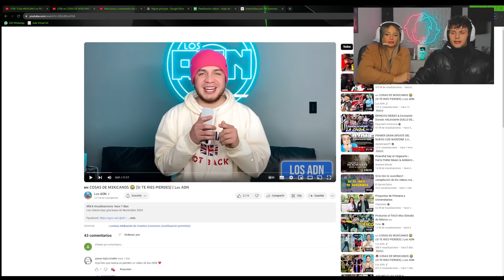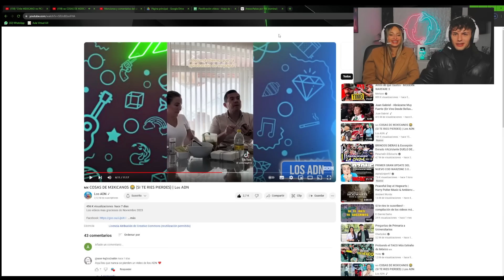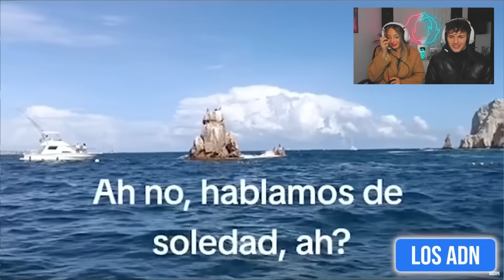🇪🇸 ESPAÑOLES REACCIONAN a PURO DESM4DRE MEXICANO 🇲🇽😂**HUMOR & TIKTOKs de MÉXICO**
AfroPulse - Cape Coast Cadence

🇪🇸 ESPAÑOLES REACCIONAN a PURO DESM4MDRE MEXICANO 🇲🇽😂**HUMOR & TIKTOKs de MÉXICO**